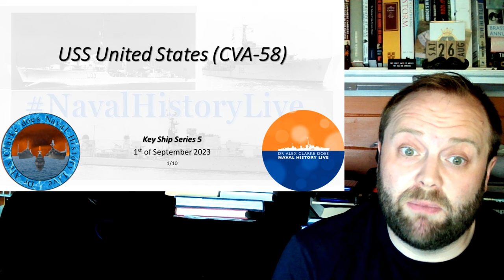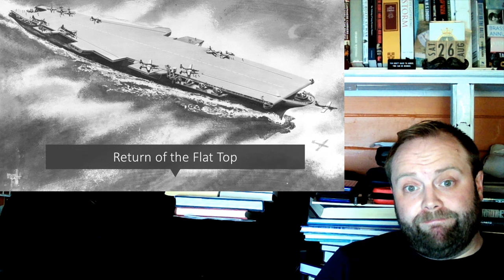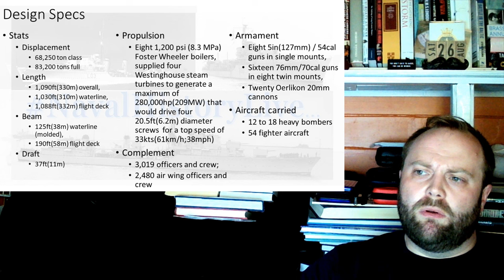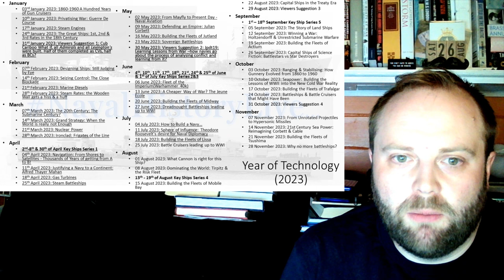CVA-58 USS United States: Range upon Range - Key Ships Series 5, Episode 1